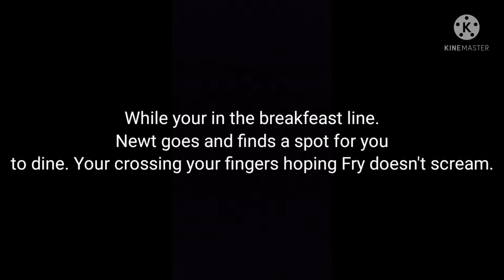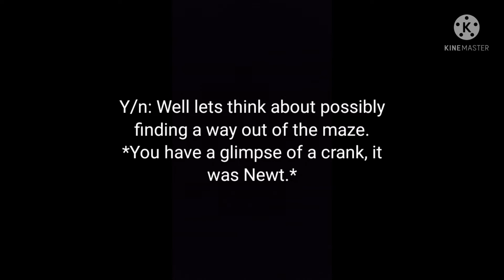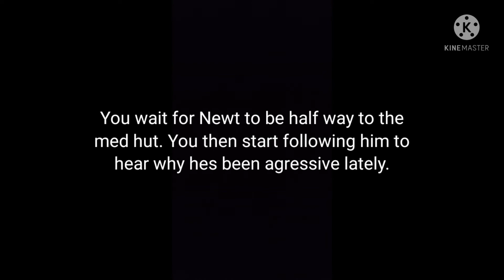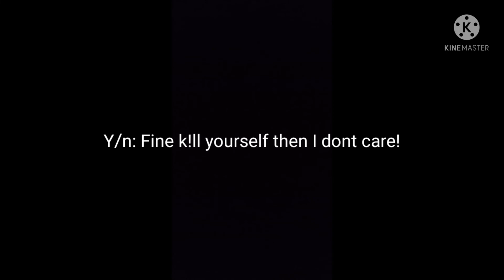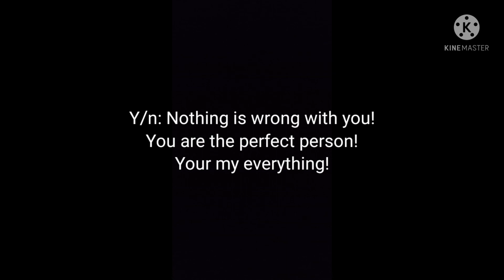Part 41 of Y/n and Newt Emenies to Lovers